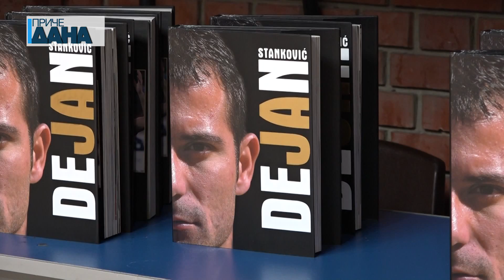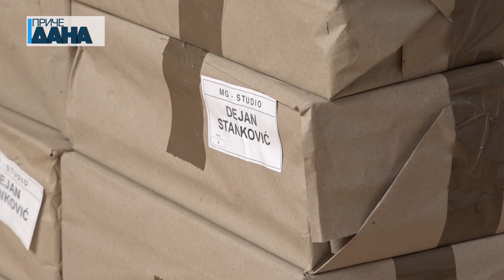Novogodišnji pokloni za članove škole fudbala Trio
Prvi fudbalski koraci, uspešna karijera i najznačajnije utakmice koje je odigrao bivši reprezentativac Srbije Dejan Stanković, samo su deo od onoga o čemu će fudbaleri iz FK „Trio“ čitati u njegovoj autobiografiji. Svaki mladi fudbaler iz škole fudbala „Trio“ je od fudbalskog kampa „Deki 5“ dobio knjigu u kojoj će pronaći mnogo značajnih podataka o fudbalu koji će im biti od koristi u daljoj fudbalskoj karijeri.